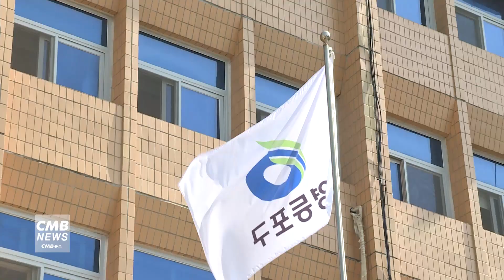[서울뉴스]영등포구, '여름방학 대학생 아르바이트' 모집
영등포구가
행정 실무를 경험하며
구정 아이디어도 제안하는
'여름방학 대학생 아르바이트'를 모집합니다.

구정 발전을 위한
학생들의 창의적인 의견을 청취해
다양한 청년 지원 정책을
펼친다는 방침입니다.

모집인원은 총 91명으로,
지원 자격은 모집일 기준
영등포구에 주민등록이 돼 있는
대학 재·휴학생입니다.

희망하는 학생은
5월 29일부터 6월 9일까지
구 홈페이지를 통해 신청하면 됩니다.